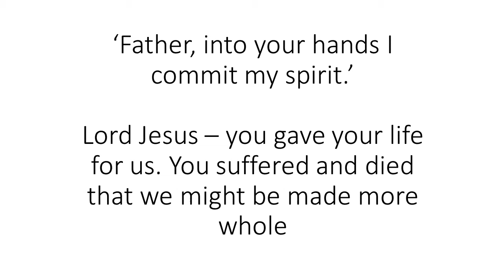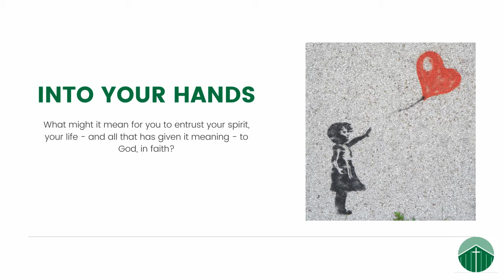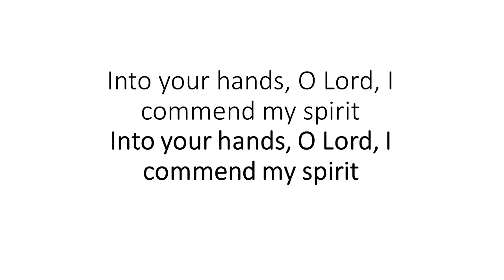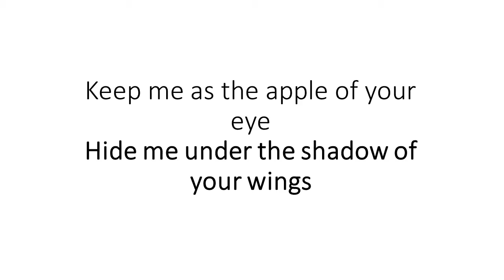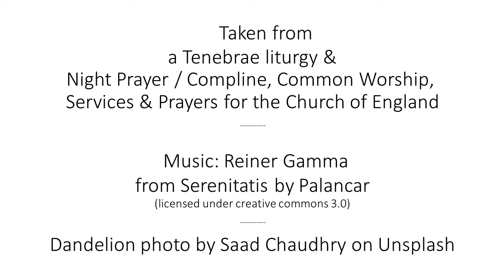7. His Dying Words: Into Your Hands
Our final reflection on His Dying Words. Please find an additional liturgy for Holy Saturday

Music track 'Reiner Gamma' is provided by Palancar from the album Serenitatis under Creative Commons 3.0